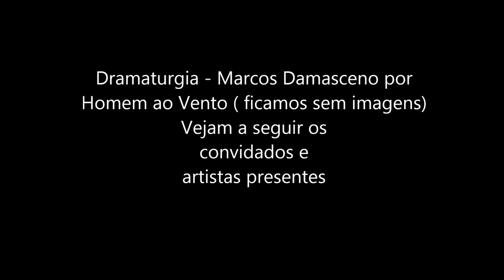Prêmio Shell ganhadores e artistas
31ª Edição do Prêmio Shell de Teatro em São Paulo. Vejam os ganhadores. Para o website de arte 19 março 2019
Música sem direitos autorais "Samba pra Você"